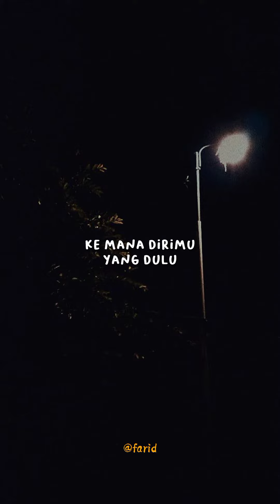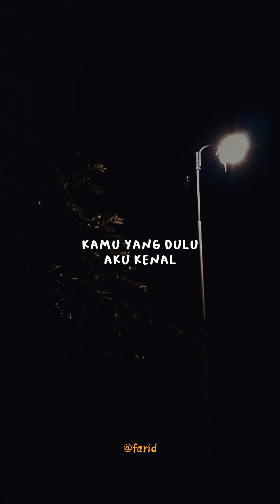Malu Bilang Rindu | Kata kata | Sajak | Story Galau | Puisi | Quotes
Malu bilang rindu..